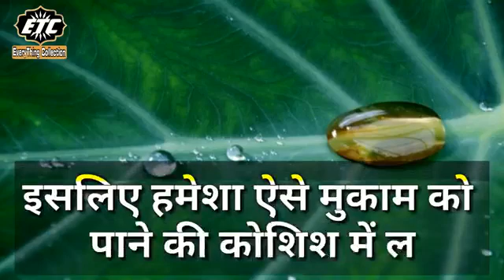📖Motivational Lines📖Whatsapp New Status Video, Life Quotes, Positive Thought, Anmol Vachan Status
📖Motivational lines📖whatsapp status video 2018, New whtsapp status video on positive thought, life quotes anmol vachan hindi status video, "Nice Thought"whatsapp status video lyrics, Heart touching Status, life inspiring Motivational status video